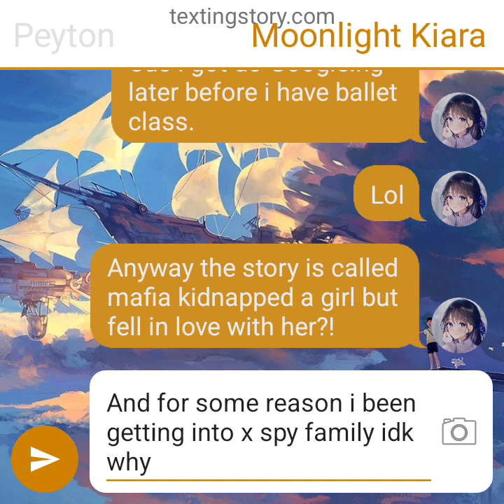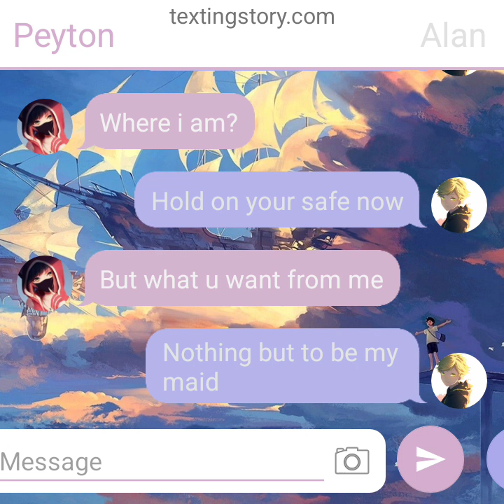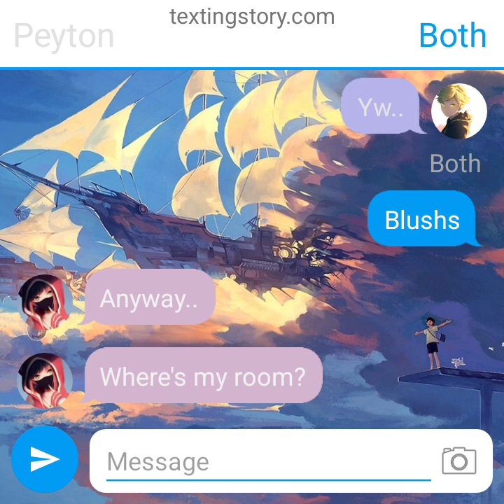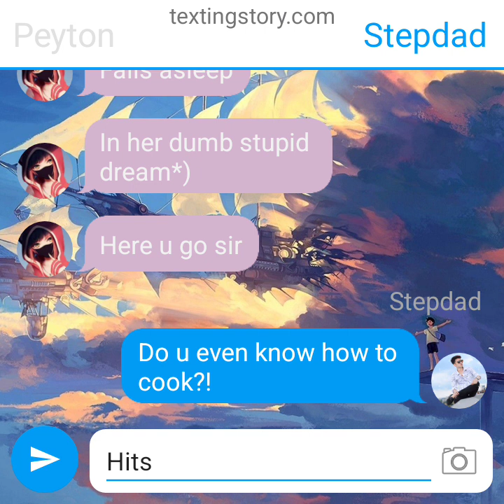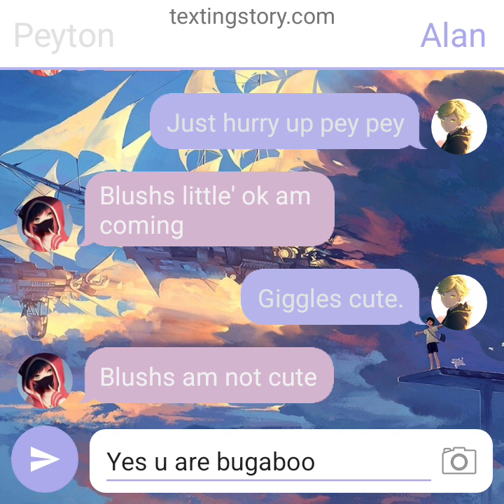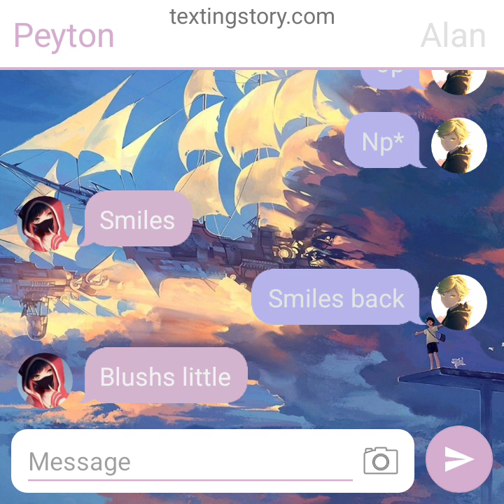the mafia gang kidnapps a girl but secretary falls in love with her?